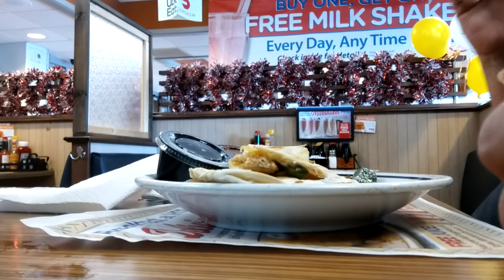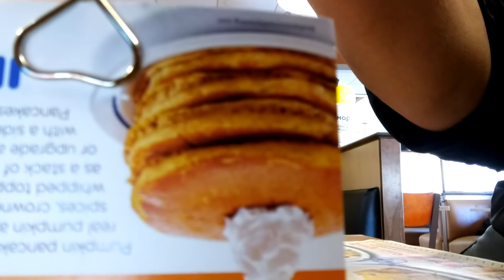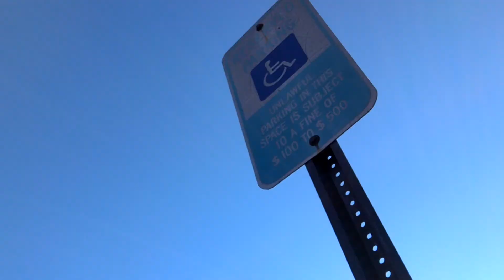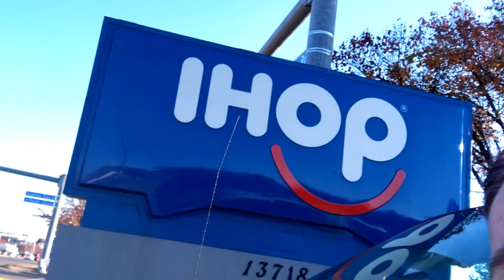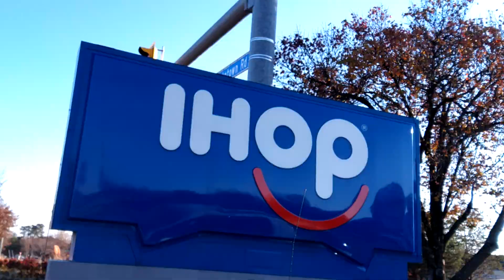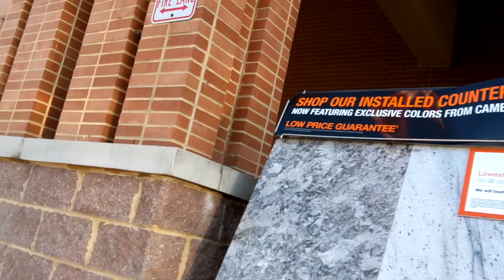Quesadilla de pollo con queso mm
La quesadilla esmuy deliciosa si la come con un rico guacamole 😋🌅